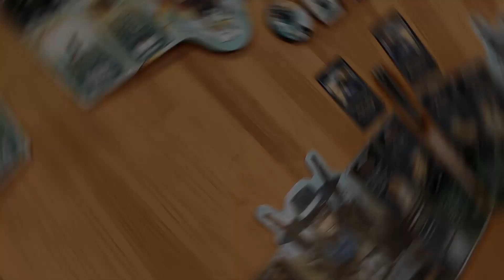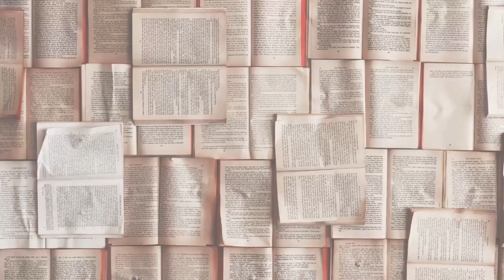Imaginary Friend Reading Vlog | Religious Horror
Hi Folks !
Today I tackle the 700+ page book Imaginary Friend by Stephen Chbosky. I lost my mind over this book, and I'm still not sure if I've recovered !

⚜ What's a book that genuinely scared you ? ⚜

00:00 - Intro + About the Book
02:42 - Chapter 7, pg. 51
06:29 - Chapter 20, pg. 109
09:15 - Chapter 34, pg. 189
14:57 - Chapter 43, pg. 232
16:04 - Chapter 50, pg. 294
19:31 - Chapter 60, pg. 349
25:58 - Chapter 65, pg. 381
29:03 - 2/3rds in, April 21
31:54 - Dice Throne Montage
33:26 - Finished ! + Final Thoughts